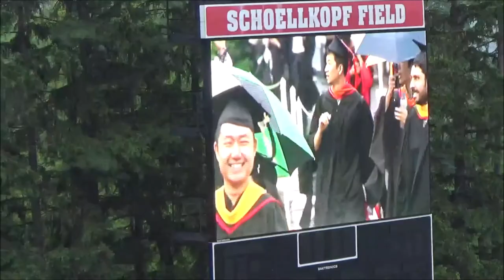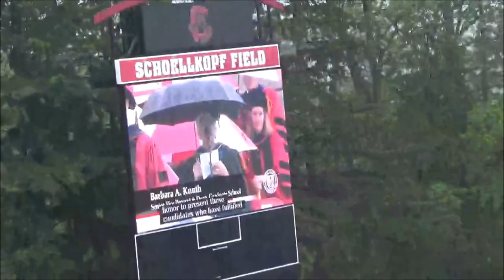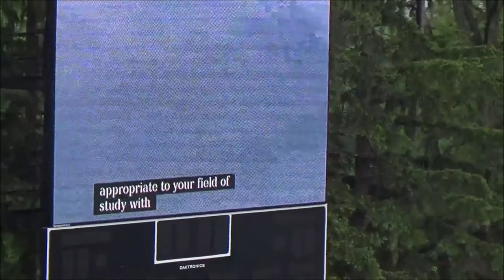Cornell University 2018 Commencement, Conferring of Degrees by Martha E. Pollack, President, C.Univ.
Cornell has the whole recording of the commencement ceremony online. Here is the link if you would like to check it out:

There was a down pour of rain during the ceremony, so this video is the part when Martha E. Pollack, President of Cornell University confers degrees on the graduates of the Class of 2018, including the Ph.D. graduates.